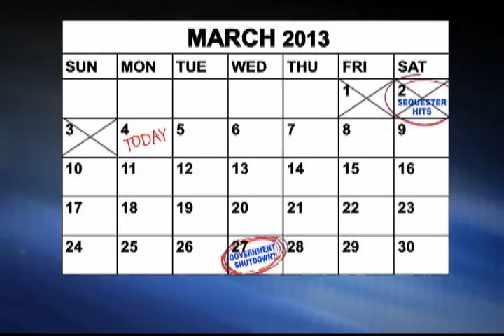The Sequester Hit — Now What? (Part 2)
Richard French and his panel discuss the impact of the across-the-board cuts of the sequester, and how each party will prepare to deal with the upcoming budget fights.